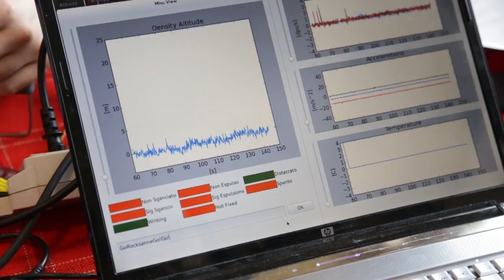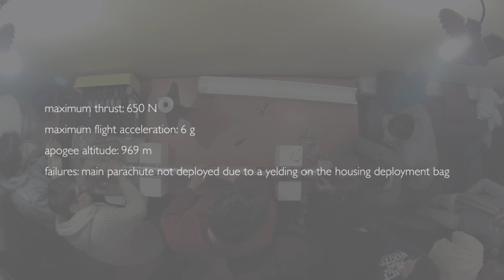First Launch • Rocksanne I-X PoliMi's Student Rocket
Rocksanne I-X is the first rocket of the Rocksanne Program. It has been completely designed by the association of students Skyward Experimental Rocketry.

This is a video showing some highlights of the first launch.

Here some technical information:
    date: Sunday, 25 november 2013
    time: 10:30 AM (GTM+1)
    average thrust: 450 N
    maximum thrust: 650 N
    flight time: 15 s ascent + 16 s descent
    maximum flight acceleration: 6 g (58.86 m/s^2)
    failures: main parachute not deployed for a yelding on the housing deployment bag
    apogee altitude: 969 m

We would like to thank:

C1 lab of Politecnico di Milano
AirLab of Politecnico di Milano

restaurant "La Taverna" (Roccaraso, Italy)
restaurant "Rifugio Heidi"(Roccaraso, Italy)
GrizzlyTeam Quad for the help with the recovery!

the mayor and all the city of Roccaraso.